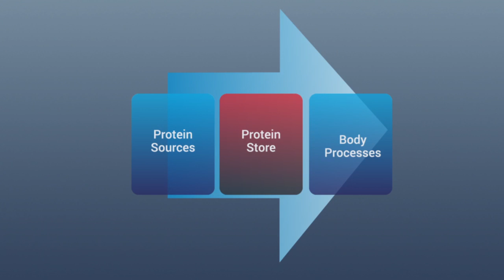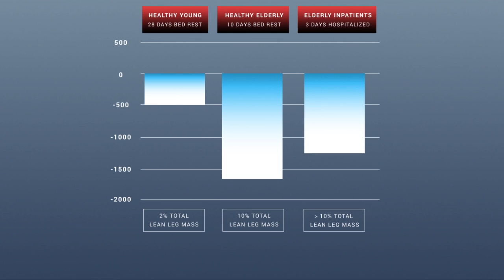Amino Acids and Muscle Atrophy (JuvenAid)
Learn about how a specialized amino acid mixture can aid in maintaining muscle mass to prevent muscle atrophy.